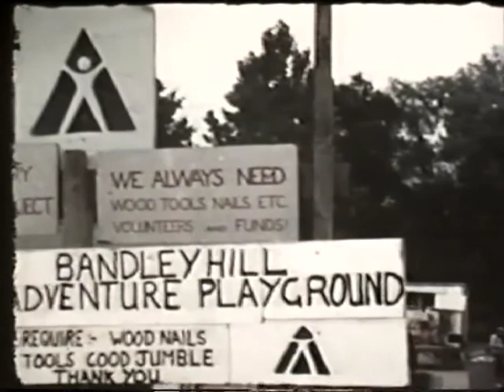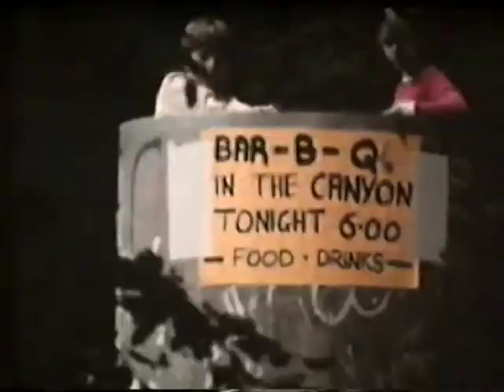Trevor Huddleston and children's play, 1972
Bishop of Stepney Trevor Huddleston eloquently lays out why play is so important to children and why providing places to play should be a priority.